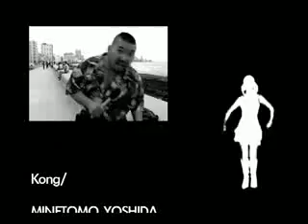KONG de SHOW #06 CENTRO HABANA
キューバの魅力を現地ハバナからお届けしている番組
今回はセントロハバナでゆるーく遊びをお届け。